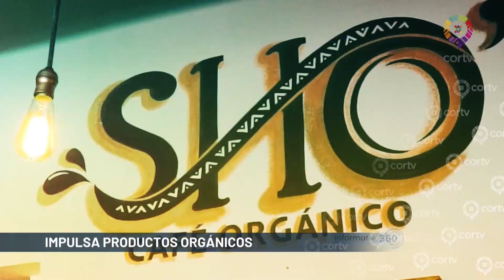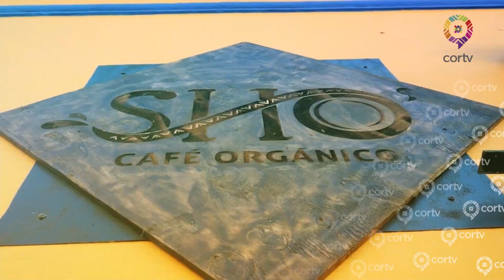Oaxaca es cuna de jóvenes emprendedores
Oaxaca es cuna de jóvenes emprendedores que crean proyectos de negocios que están comprometidos con el consumo local y con  promover el talento oaxaqueño, y café orgánico SHO´ es ejemplo de ello. Le invitamos a conocer más de este espacio.